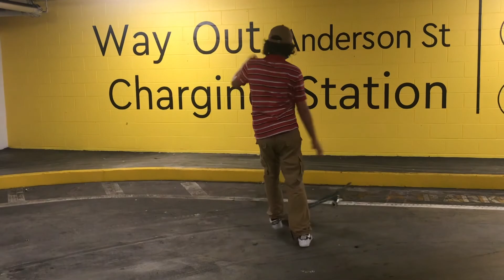RIPPER | AZTEC SKATEBOARDING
aztec.skate

Skaters:
Anatoly Rudolph
Ashton Tan
Robert Hay